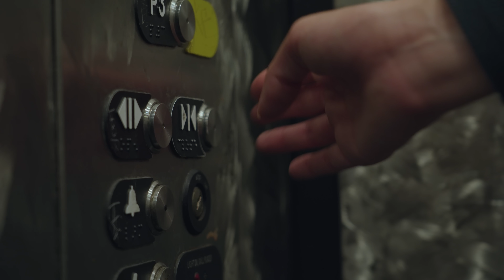Friday the 13th | Short Horror Film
It's Friday the 13th and a killer in a hockey mask is on the loose...

CREW
Writer. Director. DP. Editor. Sound Design - Alex Magaña
1st AD - Josh Gilmer

CAST
Susie - Amanda Worley
Kira - Sydney Gates
Villain - Kenny Norwick